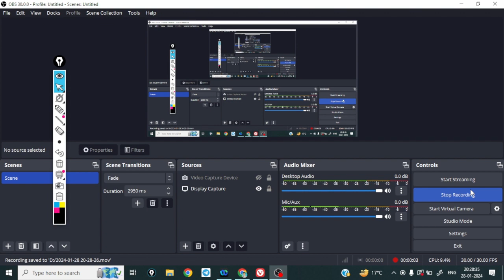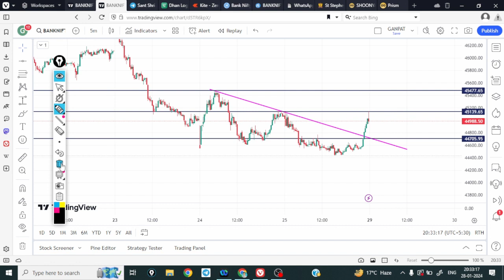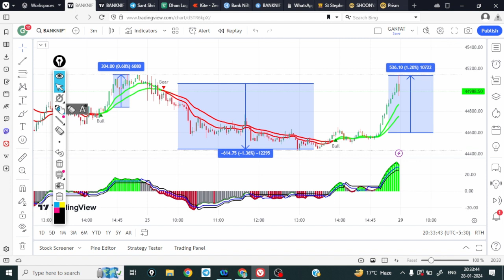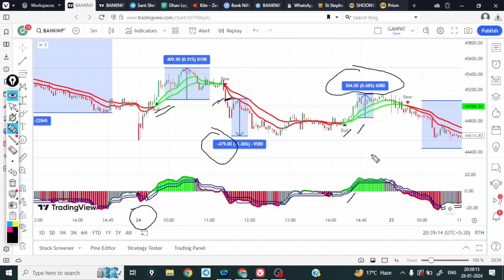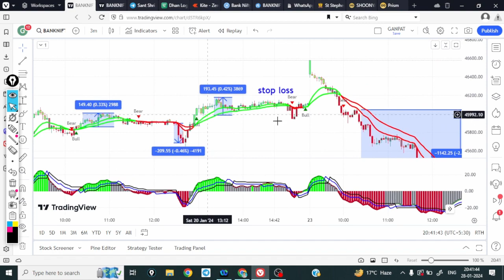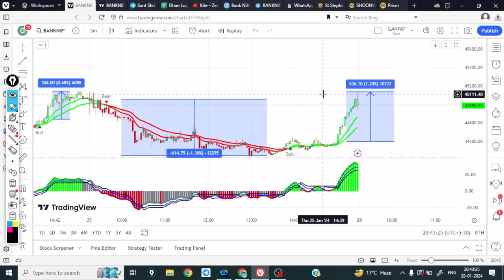BANKNIFTY - NEXT MOVE / मालामाल KARNE WALA INDICAOR / LOGIC EXPLAINED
DEAR TRADERS, ( I AM NOT SEBI REGISTERED TRADERS)

I AM NOT THE BIG TREADERS LIKE OTHERS WHO SHOWS CRORES OF PROFIT IN SINGLE DAY.  I BELIEVE IN GROWING SLOWLY AND LOVE TO GROW WITH TREADERS COMMUNITY.

LOTS OF TREADERS WHO ARE NOVICE AND COMES TO EARN MONEY IN TRADE MARKET BUT LOSTS ALL SAVINGS DUE TO GREED.

HERE, I WILL PROVIDE YOU THE BAISC IDEA AND THE LOGIC WHERE TO ENTER AND WHERE TO TAKE PROFIT.

I AM CREATING THIS THIS CHANNEL TO HELP DEPRESSED TRADERS WHO HAS LOST THEIR HOPE TO EARN MONEY.

MARKET IS NOT THE GAMBLE BUT IT IS THE OCEAN WHERE ONE SHOULD GO DIP TO FIND THE PEARL IN TERMS OF INCOME.

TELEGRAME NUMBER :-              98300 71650